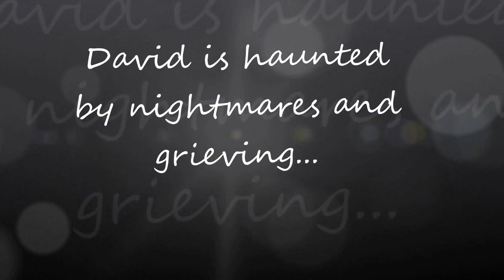Saved By An Angel official trailer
Soul mates always find each other . . .

For twenty-four years, Claire Neeson has been invisible. Ever the nerdy type, boys never spared her a second glance, and the one time one did, she ended up bruised and heartbroken. After the last member of her family leaves her, she hopes a new life in Galway with her former college roommate might be the fresh start she needs. Falling in love isn’t her plan, especially now that she’s busy building a new life for herself.

That’s when she meets him.

David O’Hagan is haunted by nightmares. After losing his older brother in a car accident more than a year ago, he has been trying to go back to his old life, hiding his grief behind a mask nobody can see through. He thinks he’s getting by just fine. He thinks he’s happy with his life, his job, and his girlfriend.

That’s when he meets her.

When their worlds collide, David and Claire feel something spark but one minute is all they have before they go their separate ways. They never expected to meet again after that serendipitous encounter, but fate has its own plan . . .

Sometimes true love can heal the deepest scars. If you believe.

***Saved By An Angel is book 2 in the Angel series. It can be read as a standalone or after reading Hugged By An Angel.***